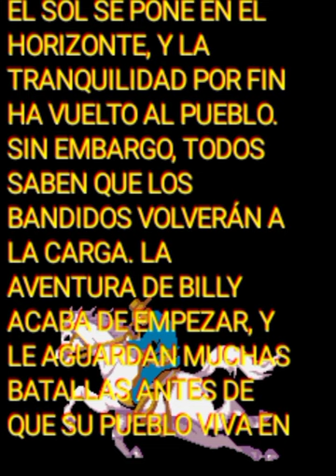TODOS OS CHEFÕES DE GUN SMOKE/ALL BOSSES OF GUN SMOKE